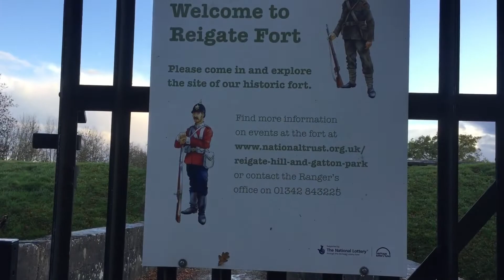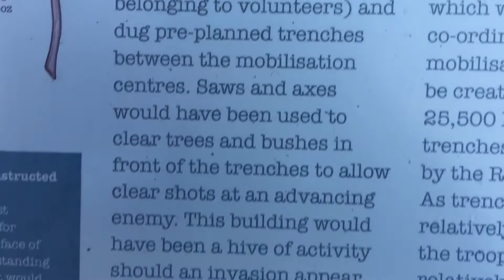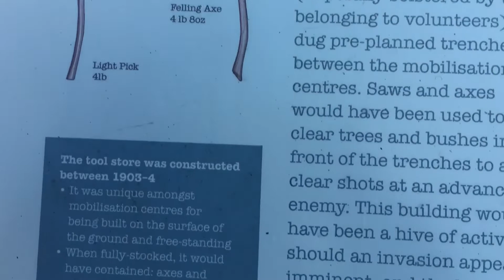The Blocky Adventurer visits Reigate Hill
Join the Blocky Adventurer as he explores Reigate Hill, crosses the world’s first pedestrian footbridge and visits Reigate Fort.